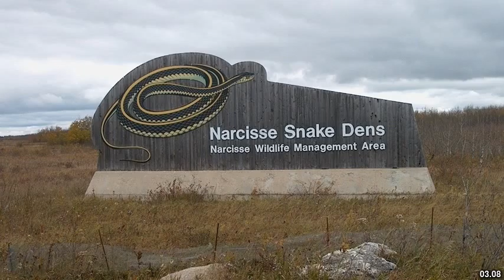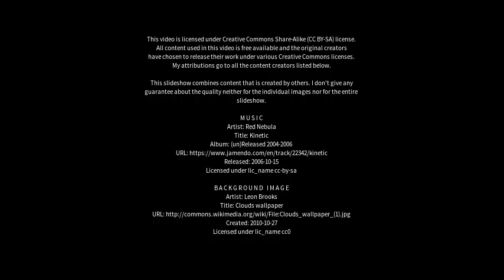Best places to visit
Best places to visit - Kamsack (Canada) Best places to visit - Slideshows from all over the world - City trips, nature pictures, etc.